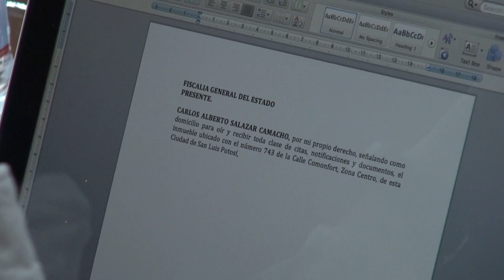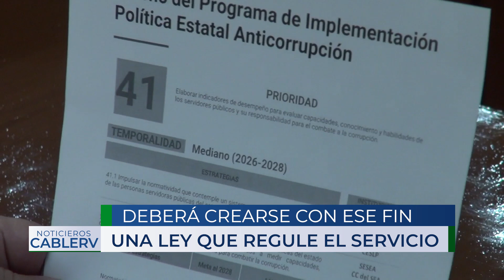¿Adiós al “chambismo” por palancas en SLP? Se creará el Servicio Profesional de Carrera